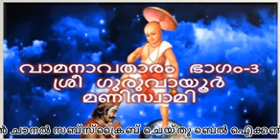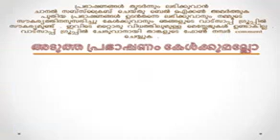Guruvayoor Mani Swami | Bhagavatam Malayalam | Part Three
Bhagavatam Malayalam by Sree Guruvayoor Mani Swami Part Three Bhagavata Purana also known as Srimad Bhagavata Maha Purana, The Bhagavata Purana is a revered text in Vaishnavism, a Hindu tradition that reveres Vishnu. The text presents a form of religion (dharma) that competes with that of the Vedas, wherein bhakti ultimately leads to self-knowledge, salvation (moksha) and bliss. However the Bhagavata Purana asserts that the inner nature and outer form of Krishna is identical to the Vedas and that this is what rescues the world from the forces of evil. An oft-quoted verse is used by some Krishna sects to assert that the text itself is Krishna in literary form.

Official Websites